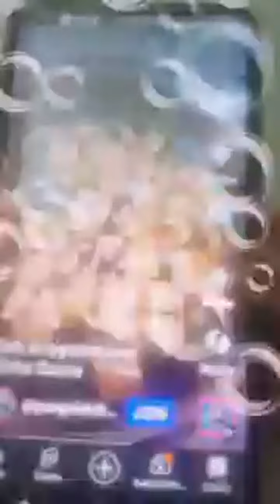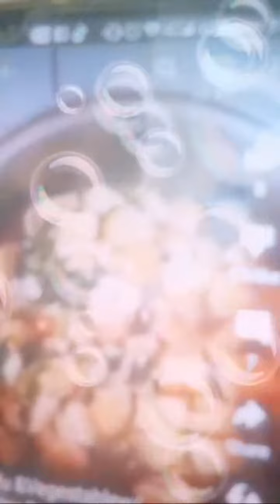Highlight 40:17 - 45:15 from SILENT LS MUNA .. "NOT FEELING WELL😣"